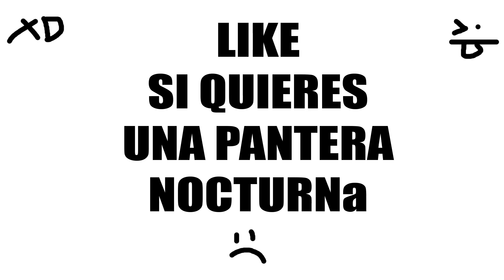PARA ESTO SIRVE LA PANTERA NOCTURNA! - FREE FIRE